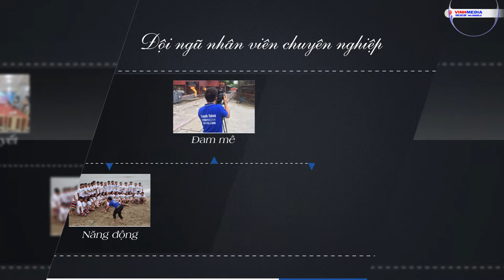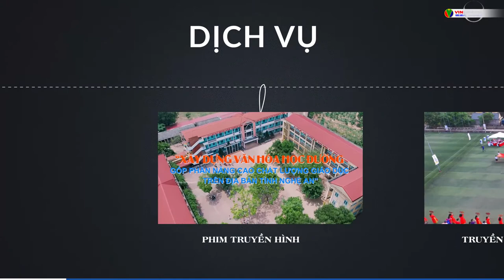TVC CONG TY VINHMEDIA